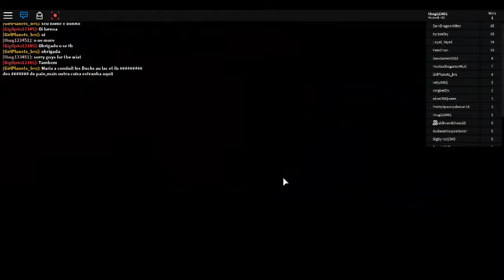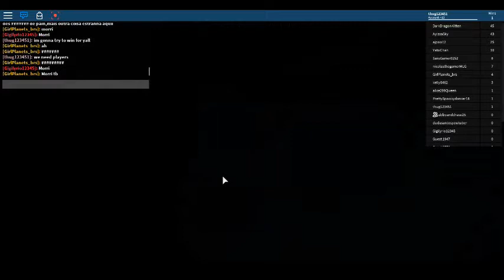Roblox flood escape #1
I was good at it before I recorded